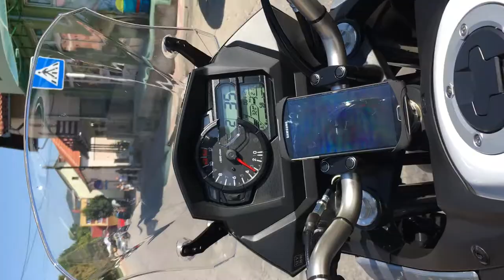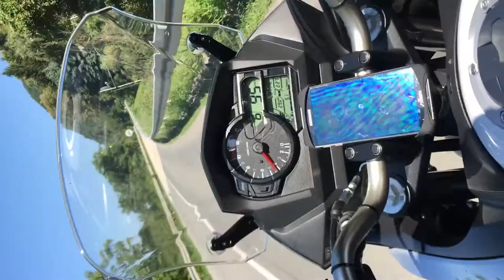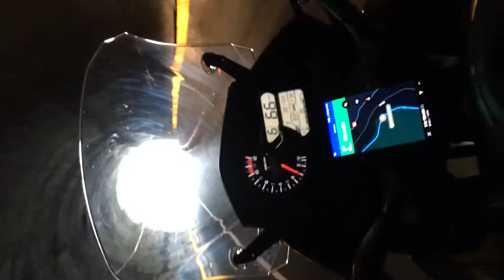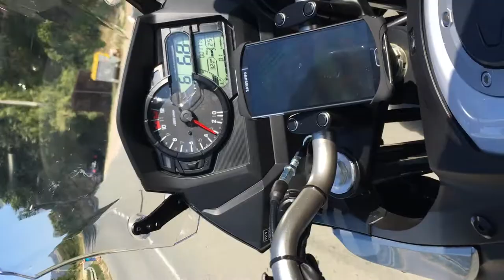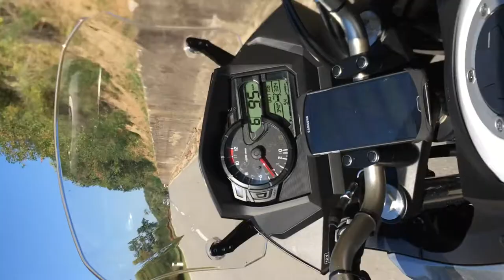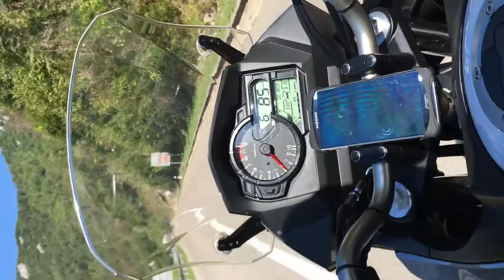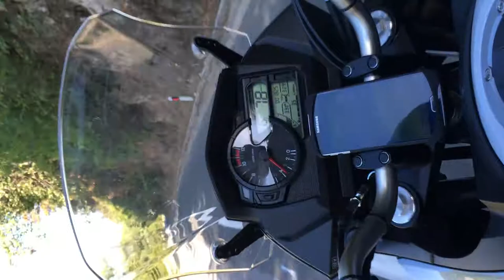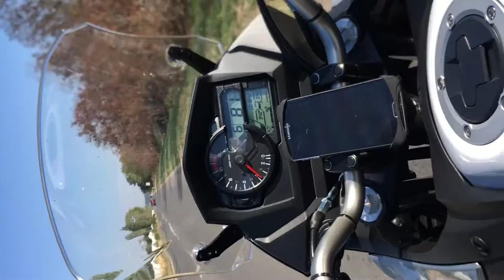Golubac- Kladovo 2017